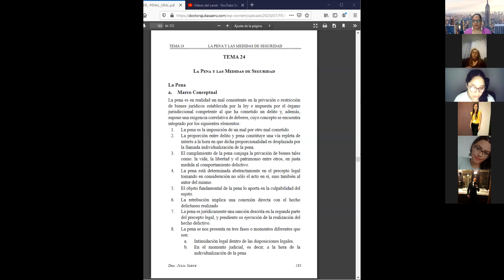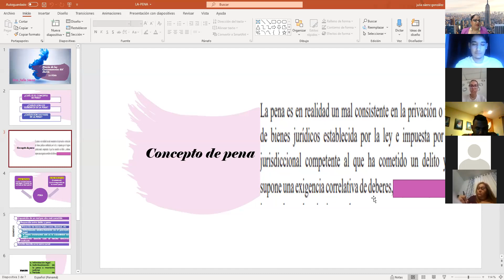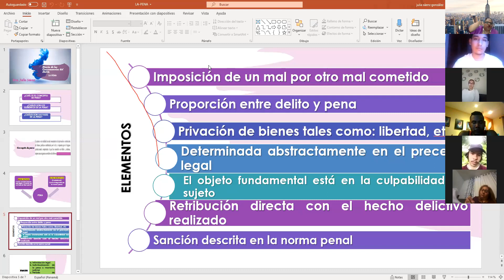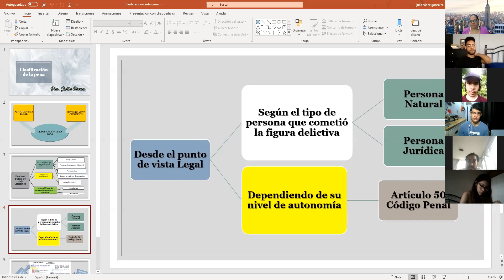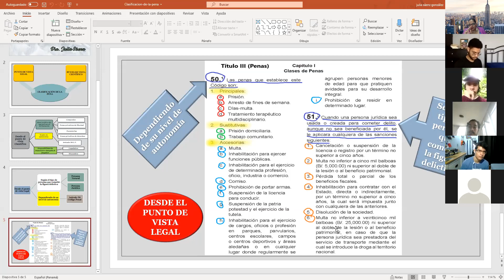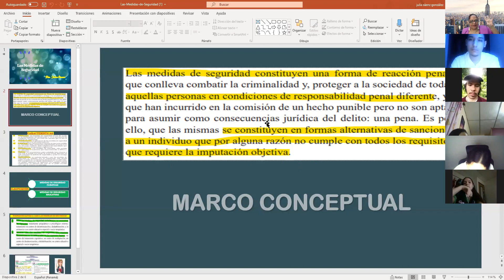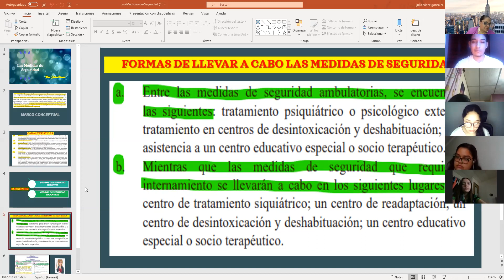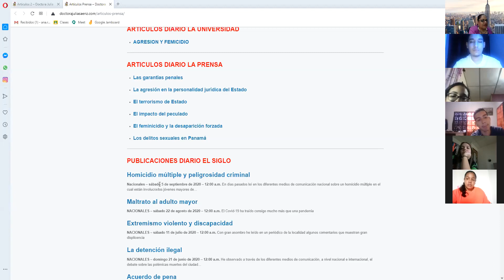Marco Conceptual de la pena y medidas de seguridad Penal General II año C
Desarrollo del marco conceptual de la pena y las medidas de seguridad. Penal General. II año C. 7 de septiembre de 1977